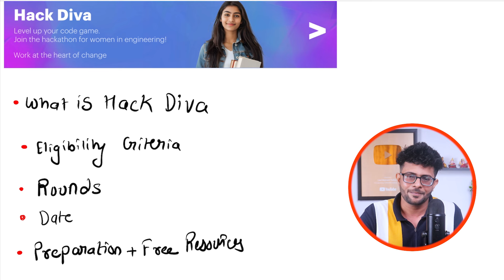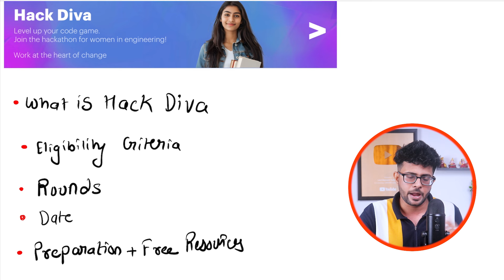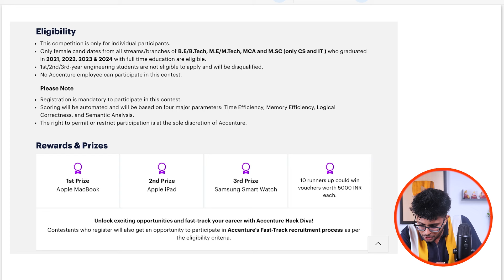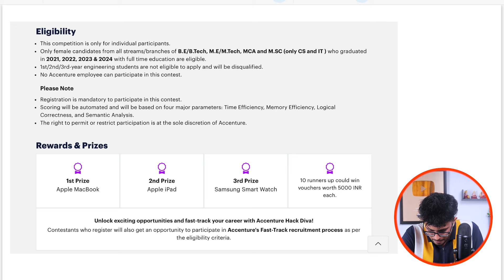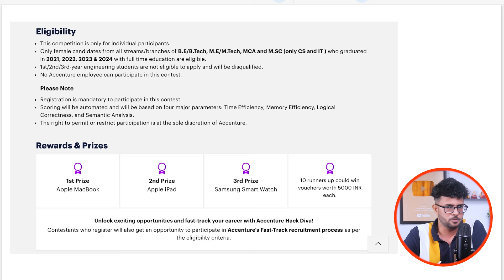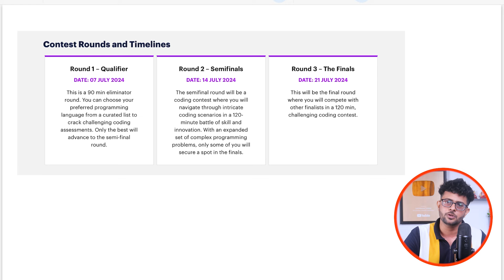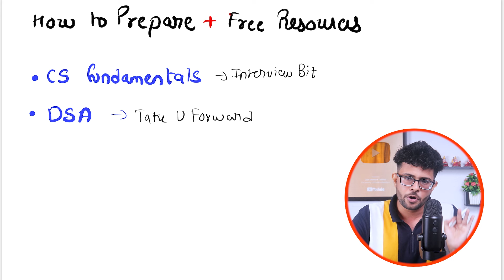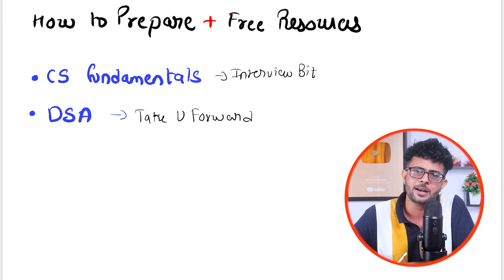Accenture Hack Diva 2024 | Accenture OFFCAMPUS Hiring | Preparation + Free Resources 😱🔥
Accenture Hack Diva 2024 | Accenture OFFCAMPUS | Preparation

In this video, I discuss Accenture Hack Diva, a competition open to graduates from the years 2021, 2022, 2023, and 2024 who are interested in securing a full-time role or an internship at Accenture.
I have covered eligibility criteria,free resources,benefits, and the entire process of the challenge.

✅ Last date to Apply : 28th June 2024

⭐️ Tags ⭐️
accenture eligibility criteria
accenture cognitive and technical assessment
accenture 2024 preparation
accenture 2024 batch hiring,
accenture 2024 preparation
accenture